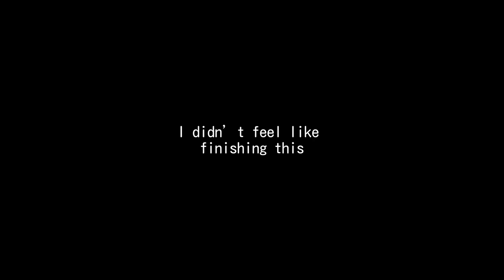Antagonists in an elevator